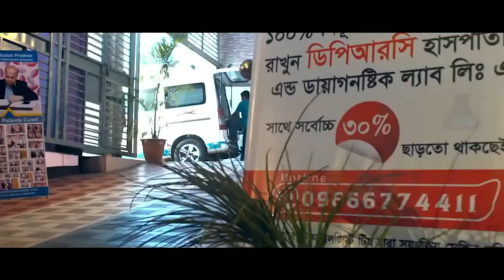প্রায় পঙ্গু হয়ে DPRC তে এসেছিলাম। আর্থ্রাইটিস । আলহামদুলিল্লাহ্ সুস্থ হয়ে ফিরে যাচ্ছি । AVN। PLID